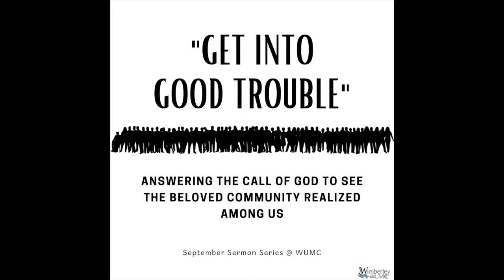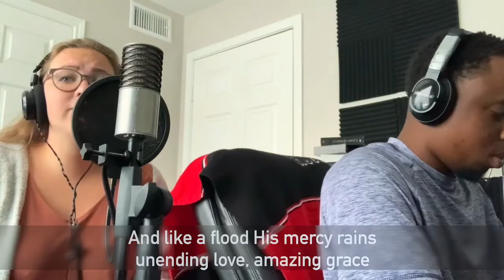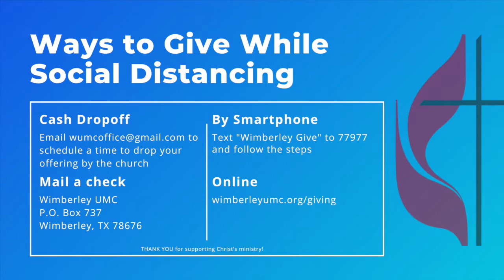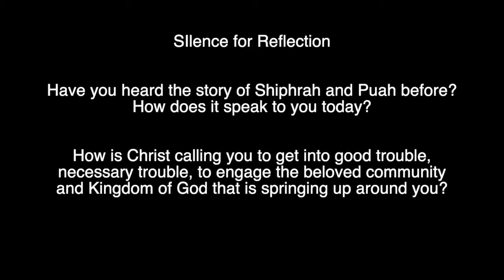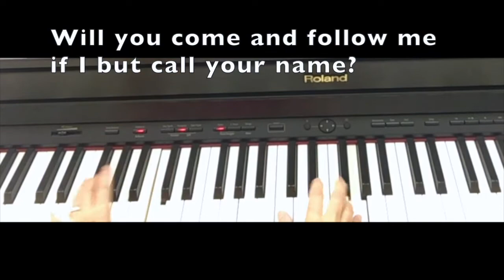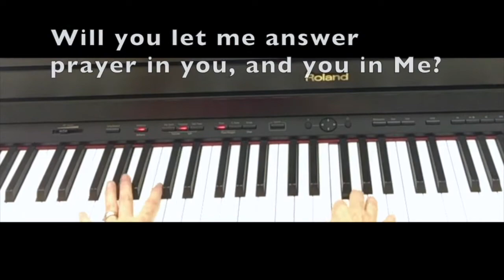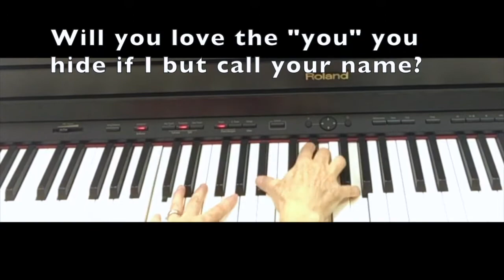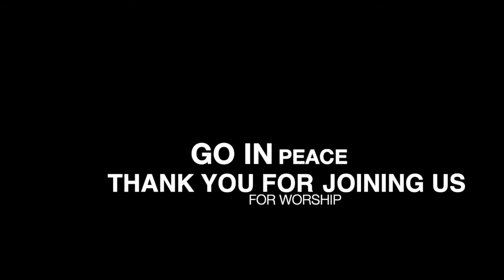9.6.20 Worship HD 720p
Join us for a time of worship!